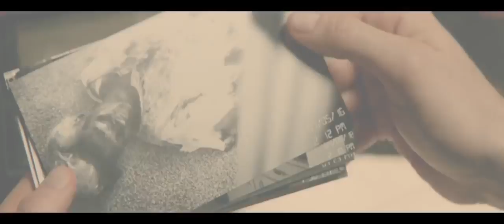Camera Obscura - Official Trailer #1 (2017) | Horror Movie | Golden Trailers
The GOLDEN TRAILERS Channel All Over (Bollywood,Hollywood,Kollywood,Mollywood,Tollywood) The New Movie Trailers Are Available Here. About Golden Trailers:

The GOLDEN TRAILERS All The New Movie Trailers Are Available Here.